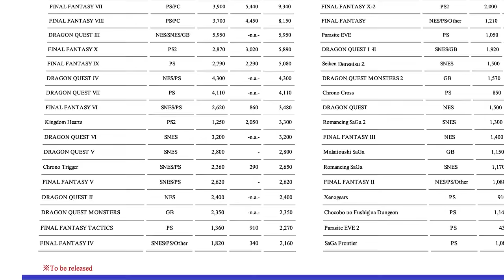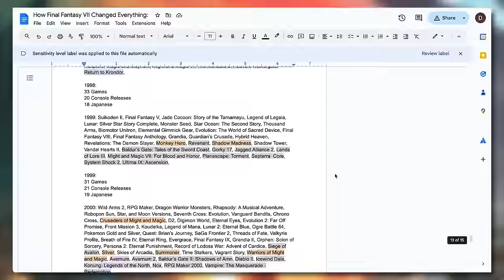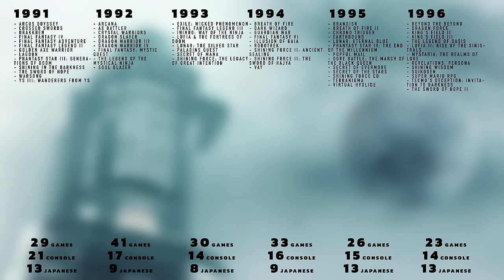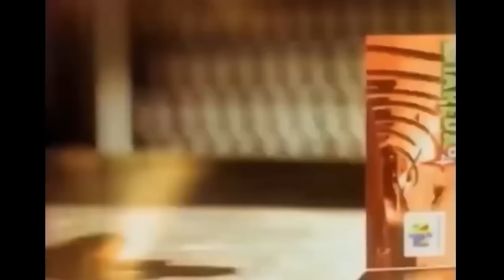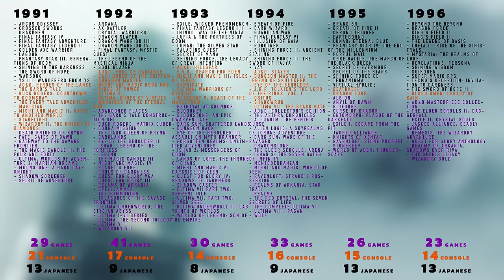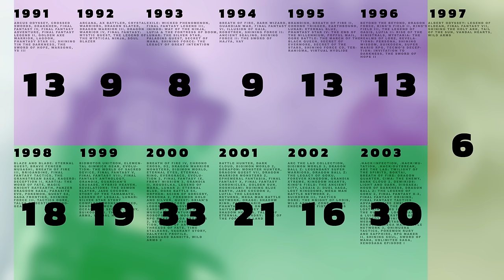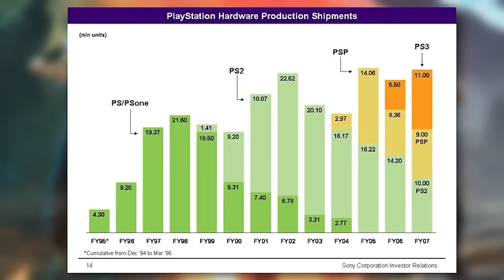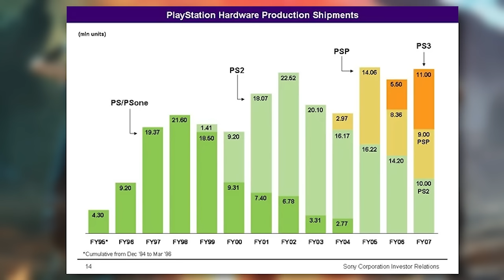How Final Fantasy 7 Changed EVERYTHING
There's a reason Final Fantasy VII REMAKE and Final Fantasy VII Rebirth mean so much to so many people. When Final Fantasy 7 first came to the states, JRPGs had nowhere near the popularity they now enjoy. FF7 changed all of that.

When FFVII released, even popular JRPGs like Chrono Trigger, Secret of Mana, and Final Fantasy VI were struggling to reach a major Western audience. Popular Japanese series, like Dragon Quest, were outright cancelled abroad, and Japanese publishers were never sure if it was worth the time, money, and risk to export JRPGs abroad.

However, when Final Fantasy 7 came along, that would all change. Players were immediately hooked on the story of the power-hungry Midgar, warring Wutai, Gaia and the ancients, and, of course, Sephiroth and Jenova. They connected to the game's major protagonists of Cloud, Barret, Tifa, Aerith, Yuffie, Red XIII, Cid, Cait Sith, and Vincent. And between the insane hype from the graphical cutscenes of FFVII and players love of the game, FFVII was able to hit a major Western market never before successfully tapped by prior JRPGs. This is How FFVII's success in the West would change everything and the incredible impact of Final Fantasy VII.